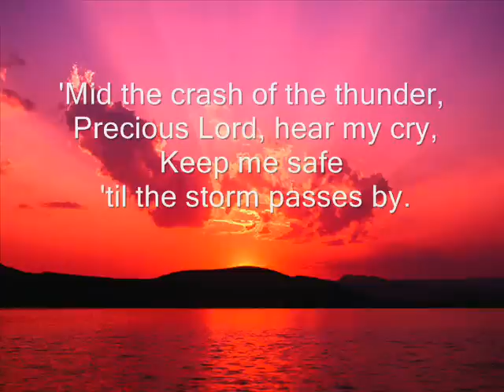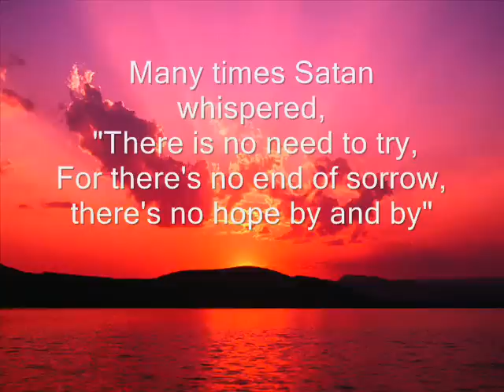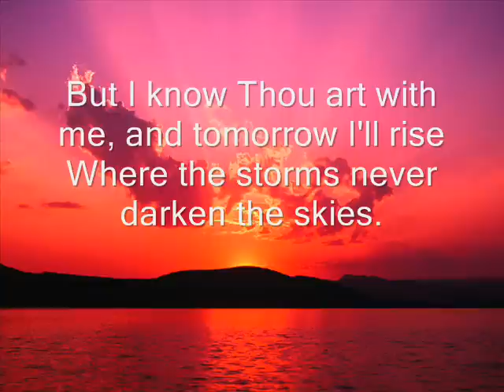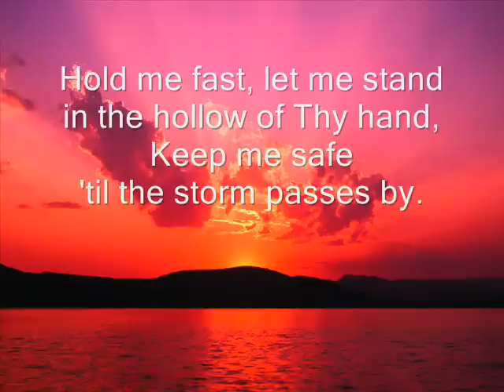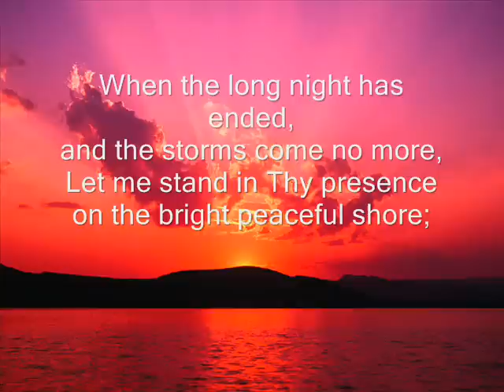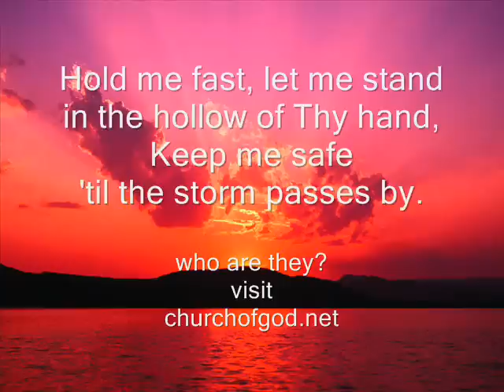'Til The Storm Passes By